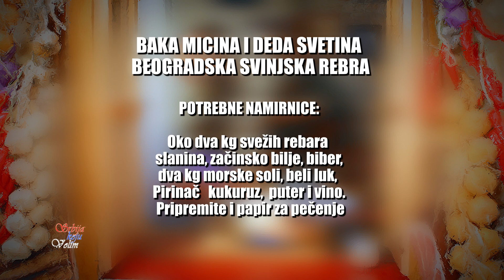Beogradska 👌SVINJSKA REBRA👌 po baka Micinom i deda Svetinom receptu 🎬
Baka Micina i deda Svetina BEOGRADSKA SVINJSKA REBRA

Potrebne namirnice:
oko 2 kg svežih rebara, slanina, začinsko bilje, biber,  beli luk, 2 kg morske soli, belo vino, pirinač, kukuruz, puter

Za pripremu ispratite video do kraja.

Pogledajte i ostala zanimljiva jela po receptima
iz baka Micine i deda Svetine stare knjige recepata:

Ovaj recept je deo emisije SRBIJA KOJU VOLIM.
Svake nedelje predstavljamo vam nova mesta i nove ukuse.
Emisija SRBIJA KOJU VOLIM emituje se na 86 regionalnih televizija.

Uključite 🔔 za notifikaciju nove epizode SKV.